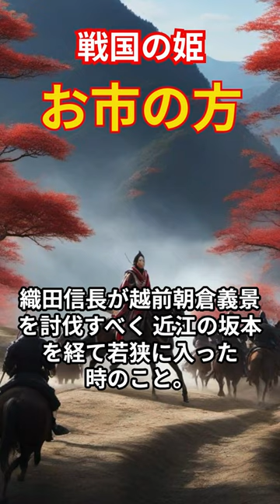戦国時代の姫 お市の方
織田信長の妹として愛されるお市の方の逸話を紹介します。

織田信長が越前朝倉義景を討伐すべく 近江の坂本を経て若狭に入った
時のこと。
夫の浅井長政が
兄の信長を裏切り
亡き者にしようと
していることに気づいたお市の方。
お市の方は素知らぬ顔で「陣中見舞い」として
信長に小豆の御菓子を
贈る。
長政はお市の方は
何も気づいていないと
油断する。
そして届けられたのは
両端をぎちぎちに縛った小豆の袋。
その異様な風体に
事態を悟った信長。
お市の方はこの小豆の袋の両端を縛ることで
「織田軍は袋の鼠」と
伝えようとしたの
だった。
信長は妹の意図をくみ
とり、軍を一気に撤退させることを決めた。
この結果、信長は間一髪浅井家に討ち取られるのを防いだのだった。

関連：
織田信長、豊臣秀吉、徳川家康、武田信玄、上杉謙信、明智光秀、
どうする家康、信長の野望、刀剣乱舞、戦国武将、戦国無双、
戦国時代、江戸時代、関ケ原の戦い、本能寺の変、真田幸村、
前田慶次、歴史、姫